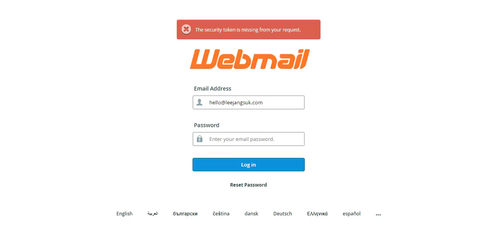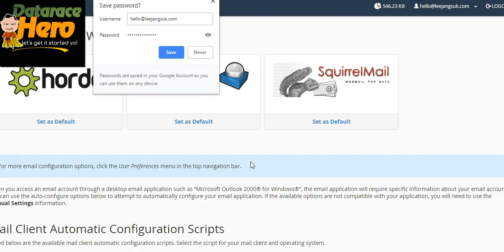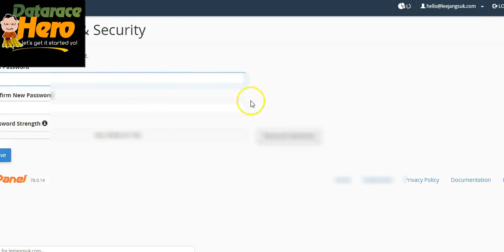HOW TO CHANGE EMAIL PASSWORD FOR YOUR WEBMAIL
How to change email password for Webmail